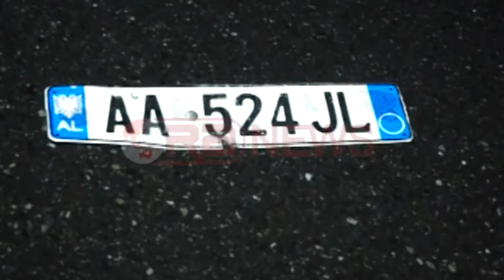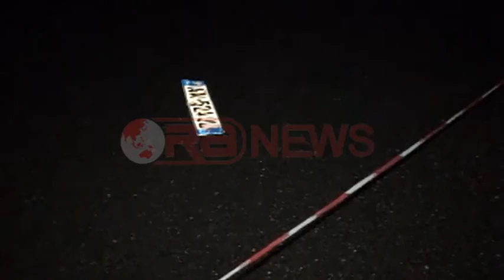Shkodër, specialisti Qarkullimit Rrugor aksidenton për vdekje 55-vjeçarin- Ora News- Lajm i fundit-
Shkodër-Një aksident i rëndë me pasojë vdekjen e një 55 vjeçari është shënuar rreth orës 18:00 në aksin rrugor Shkoder - Han i Hotit, në fshatin Shtoj i ri.

Viktima është shtetasi Myzafer Piraniqi 55 vjeç, i cili po kalonte me biçikletë në krahun tjetër të rrugës, kur është përplasur nga një automjet tip Ëolksvagen me targë AA 524 JL, e cila drejtohej nga specialisti i qarkullimit rrugor prane komisariatit të policisë Malësi e Madhe Rrok Frroku 46 vjeç.

Sipas informacioneve të para , specialisti i qarkullimit Rrok Frroku ka qënë duke u kthyer nga Kopliku në drejtim të Shkodres, kur i është prerë rruga nga 55 vjeçari Piraniqi.